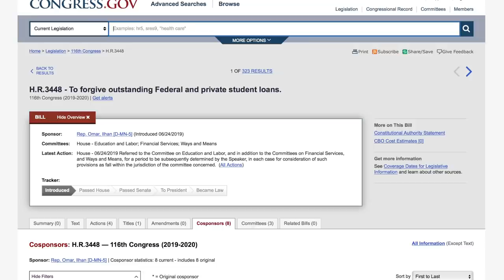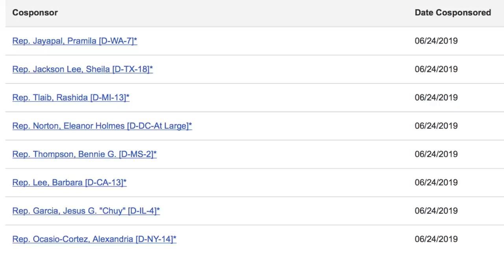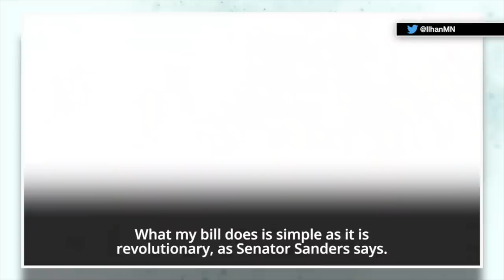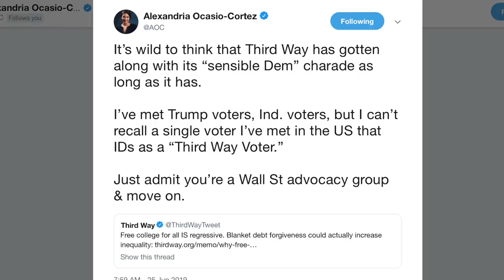Ocasio-Cortez Shreds Third-Way After They Attack Student Debt Cancellation